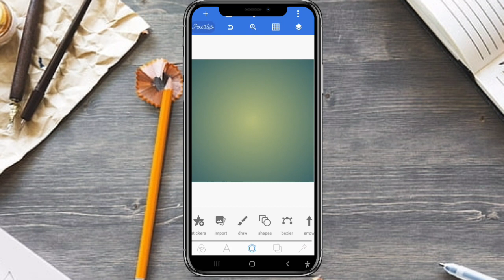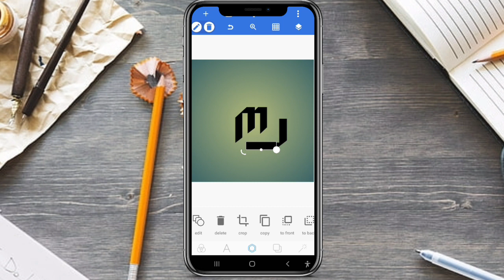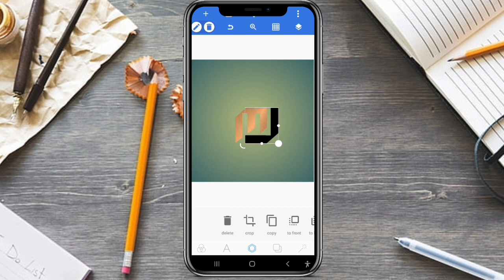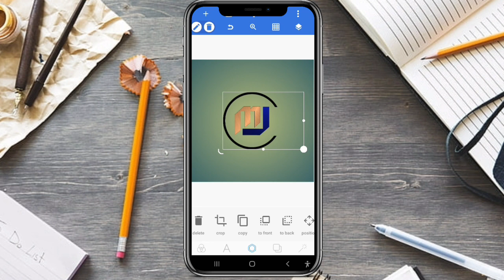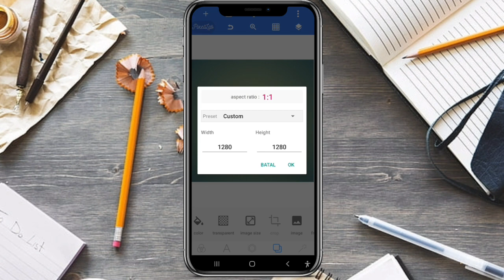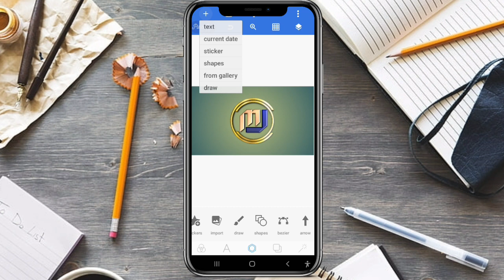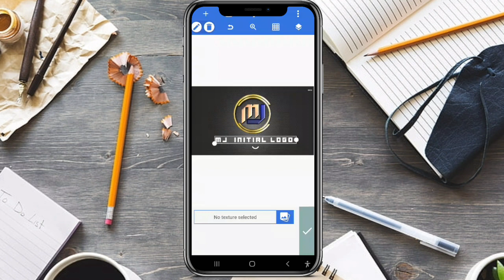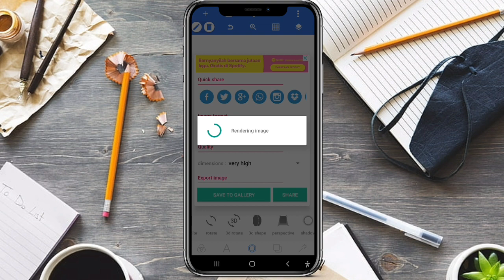Profesional desain logo //trik membuat logo di hp [ retjeh creators]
Hi semuanya.
di video kali ini saya akan membuat mendesain membagikan cara, desain logo PixelLab, 3D logo, PixelLab tutorial, pixelLab 3D, Desain mudah di HP

Kontak bisnis : 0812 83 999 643 [ tele & WA ]
Thanks bro